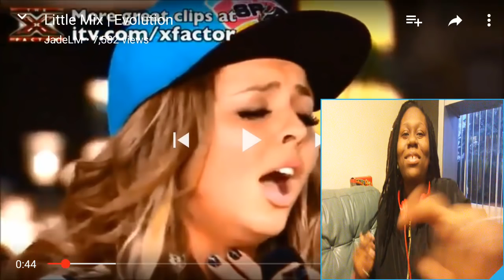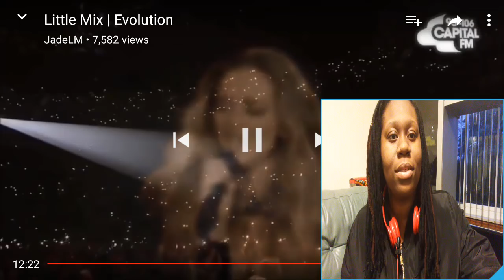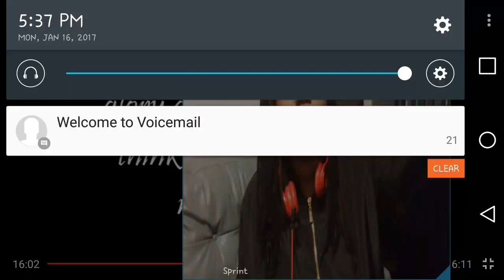Harmonizer react to Little Mix evolution